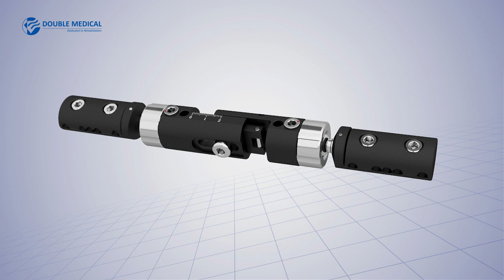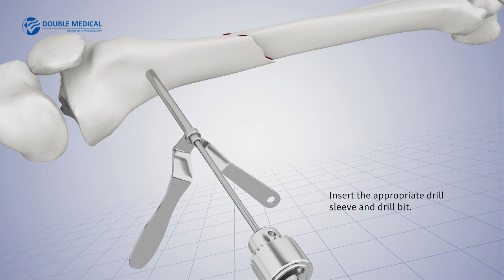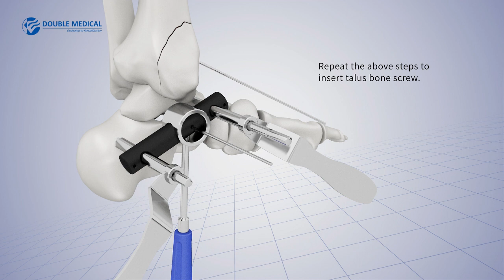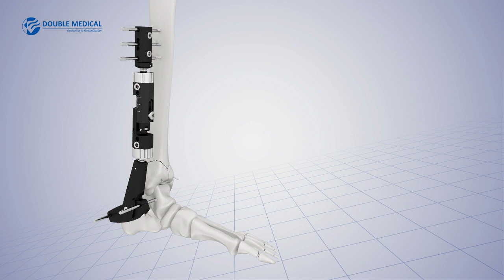Dynamic External Fixation System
Dynamic External Fixation System indicate the fractures of limb. Micro movement design promotes fracture union. Cylindrical structure design, universal rotation of the bone screw clamp, convenient for screw insertion.